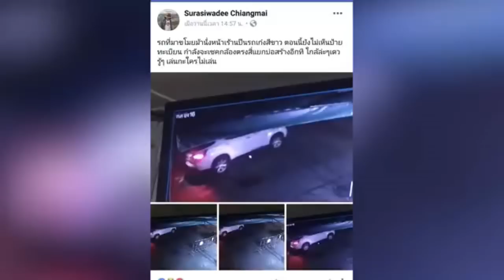หนุ่มเจ็บใจโพสต์ทวงม้านั่งถูกคนร้ายซิ่งรถยนต์ย่องฉกไปจากหน้าร้าน-ให้โอกาสคืนก่อนแจ้งความ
13/12/2018 หนุ่มเจ็บใจโพสต์ทวงม้านั่งถูกคนร้ายซิ่งรถยนต์ย่องฉกไปจากหน้าร้าน-ให้โอกาสคืนก่อนแจ้งความ
ศูนย์ข่าวเชียงใหม่-เจ็บใจ!หนุ่มเจ้าของร้านเหล้าเชียงใหม่โพสต์หาเบาะแส คนร้ายซิ่งรถยนต์สีขาวจอดฉกม้านั่งไม้เนื้อแข็งเก่าท่อนยาวที่ทำเองกับมือหนีหายเข้ากลีบเมฆช่วงเช้ามืด เผยให้โอกาสเอามาคืนก่อนแจ้งความ